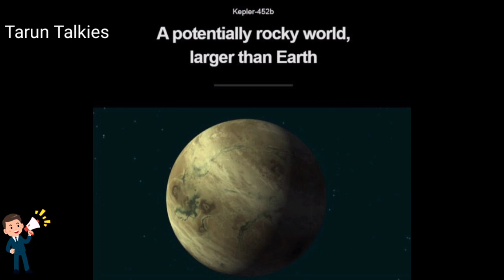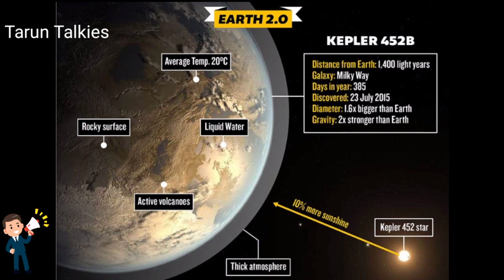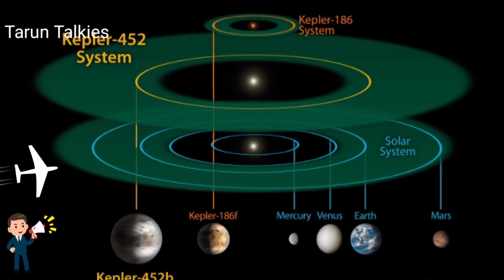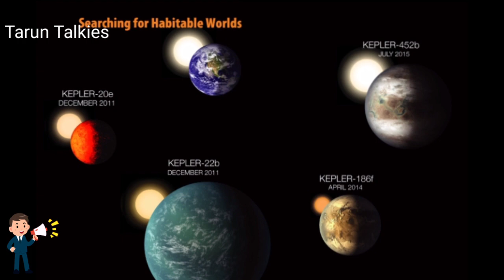Earth 2.0 Kepler-452b explained in Tamil.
Hi friends here I am going to say about kepler-452b earth 2.0.
Interesting topic.